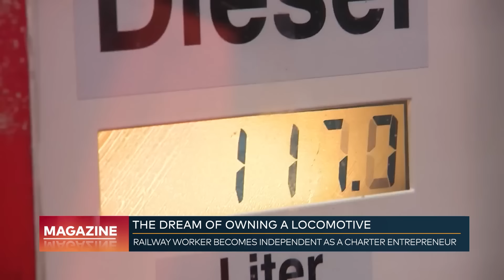OWNING A LOCOMOTIVE: One million euros for the life dream of a train driver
Roland Sandkuhl: A Train Driver Living His Childhood Dream

Roland Sandkuhl has been a train driver for over 30 years, but it was only a year ago that he fulfilled his dream and started driving his own locomotive. This red beauty is not only his pride and joy but also a symbol of his courage and willingness to take risks. He is one of the few self-employed train drivers in Germany and is always available when extra manpower is needed.

Self-employed with His Own Locomotive

Roland Sandkuhl is one of only five self-employed train drivers in Germany. With his own locomotive, he takes on assignments that lead him across the entire country. Whether it's transporting sleepers to Lower Saxony or empty wagons to Bremen, Sandkuhl is always on duty.

A Passion Since Childhood

His love for trains began in childhood. As a boy, he would spend hours watching the large locomotives and was often invited by train drivers to ride along. These experiences shaped his career aspiration and made him the enthusiastic and experienced train driver he is today.

Challenges on the Track

Although the daily routine as a train driver may sometimes seem monotonous, there are always special challenges. Recently, Sandkuhl had to stop at a level crossing and use a special key to ensure the crossing remained closed until he passed through.

Technology and Practical Solutions

Roland Sandkuhl not only bought his locomotive but also equipped it himself. This includes a workbench in the engine room and a camping toilet for long journeys. To finance his dream, he took out a large loan and invested almost a million euros.

A Glimpse Behind the Scenes

A special insight into his daily life is provided by a visit to a special diesel filling station for locomotives. Here, Sandkuhl refuels up to 600 liters of diesel before starting his next assignment. His day often ends at the station in Bremen, where new wagons are prepared for the next day.

A Fulfilled Life

Despite the challenges and risks, Roland Sandkuhl regrets not a single moment. He looks forward to his work every day and has found his happiness in living his dream – driving through Germany with his own locomotive day after day.